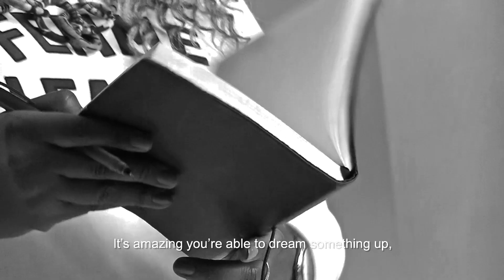Women of Now - Anne-Marie Imafidon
The youngest person to graduate with a masters degree from Oxford, at the age of 19. Anne-Marie Imafidon is passionate about lifting women within the UK’s tech sector. In her podcast, Women Tech Charge, she shares conversations with inventors, entrepreneurs and other fascinating women who are revolutionizing every aspect of our lives. Visit Gant.com/women-of-now to read more.